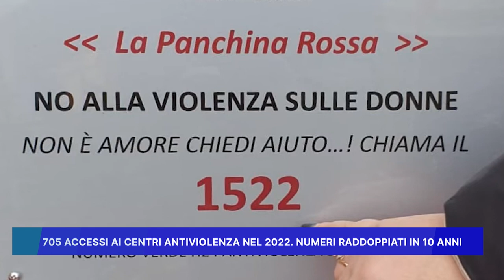705 ACCESSI AI CENTRI ANTIVIOLENZA, NEL 2022 NUMERI RADDOPPIATI IN 10 ANNI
705 ACCESSI AI CENTRI ANTIVIOLENZA, NEL 2022 NUMERI RADDOPPIATI IN 10 ANNI